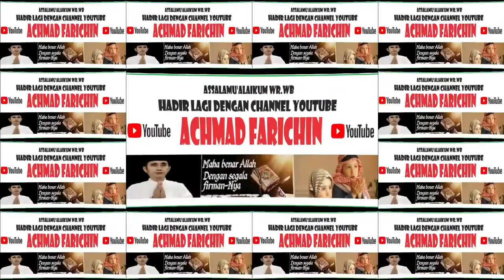FINAL TILAWAH DEWASA // MTQ XXX PROVINSI JAWA TIMUR DI PASURUAN TAHUN 2023